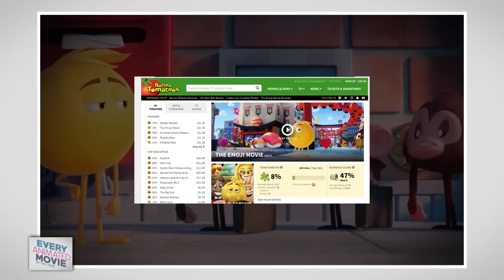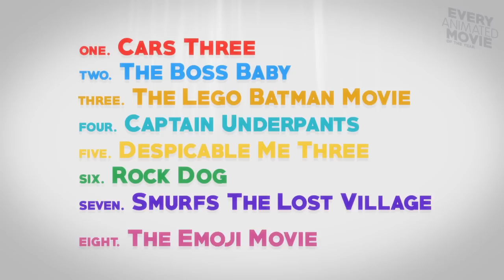The Emoji Movie - Review (Spoiler Free)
The very most anticipated  film of the series hits the streets! How EMOTIONAL will the emoji movie end up being?